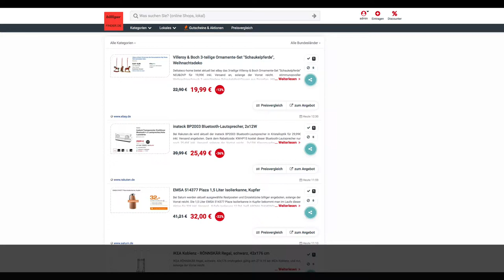Schnäppchen/Billiger des Tages 27.9.19 - inateck BP2003 Bluetooth-Lautsprecher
Heute ist Schnäppchen/Billiger des Tages 27.9.19 - inateck BP2003 Bluetooth-Lautsprecher.